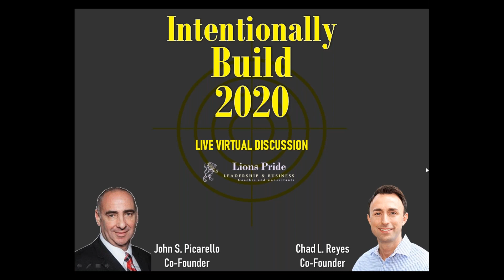Intentionally Build 2020 w/ Chad Reyes & John Picarello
This is a live virtual discussion with the founders of Lions Pride Leadership on how to Intentionally Build 2020.